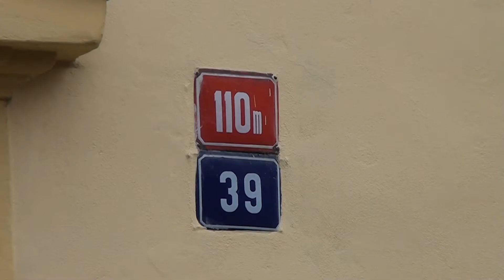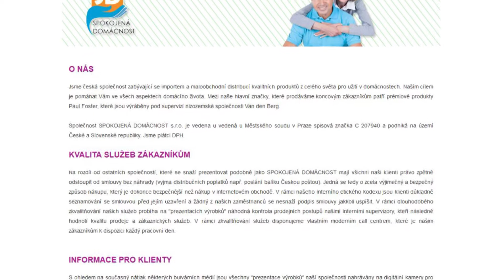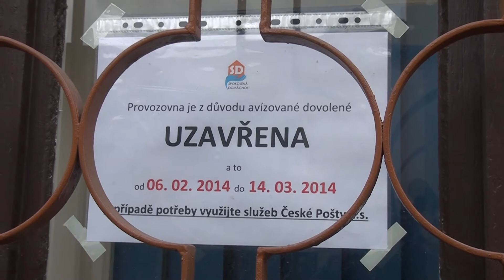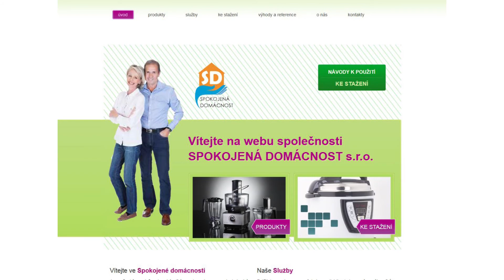LITOMĚŘICE: Litoměřičtí Šmejdi - další podvedení senioři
Možná i vy znáte filmový dokument Šmejdi, který komplexně mapuje nechvalný fenomén dnešní doby -- podvodné předváděcí akce pro seniory. Jednou z firem, která se předváděním a prodejem ,,kvalitních" produktů zabývá, je i společnost Spokojená domácnost. Ta má své hlavní sídlo na Praze 5. Jedna z provozoven této pochybné firmy sídlí i v Litoměřicích. Nebo spíš sídlila.